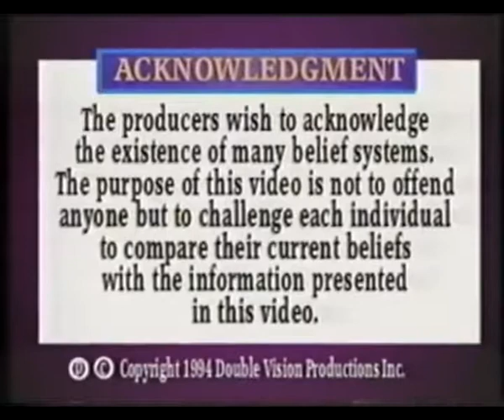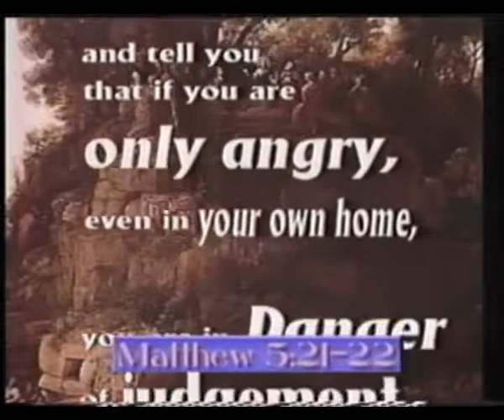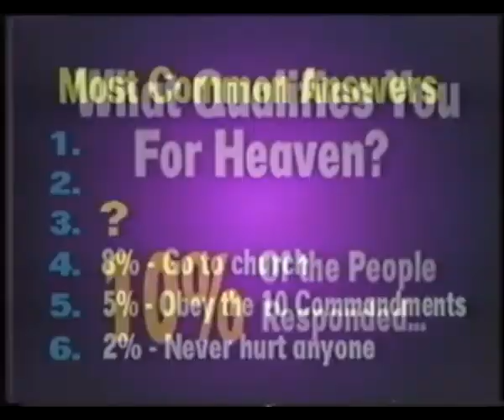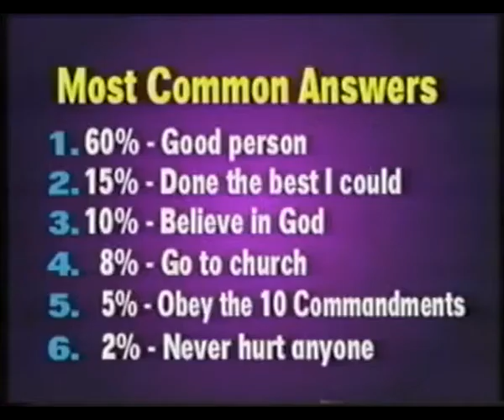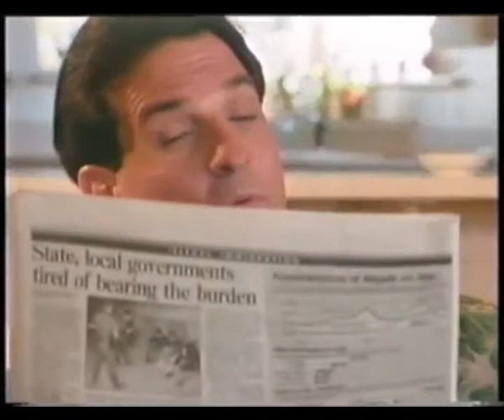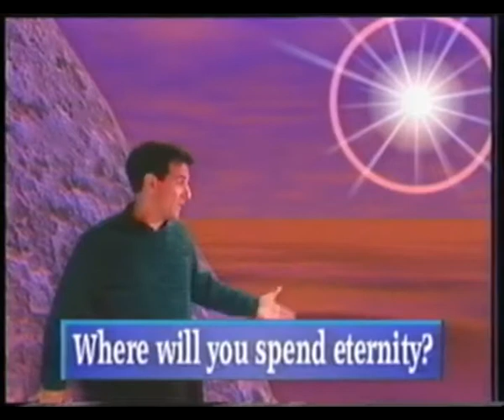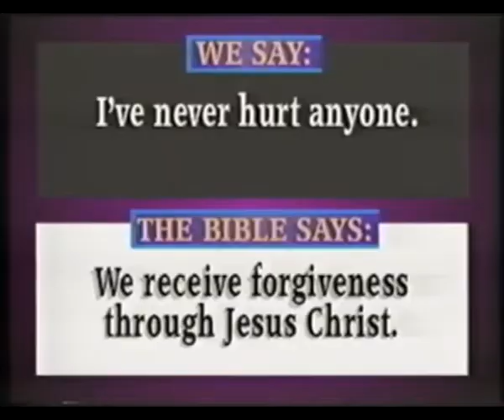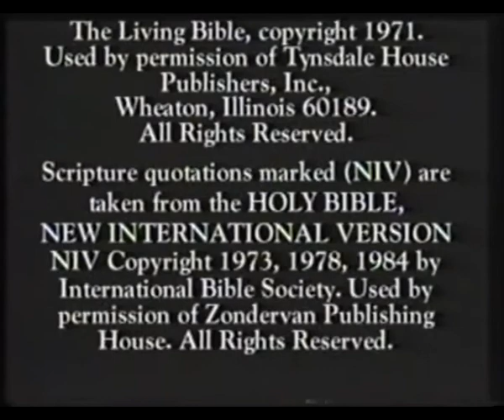Miracle of Deception x264